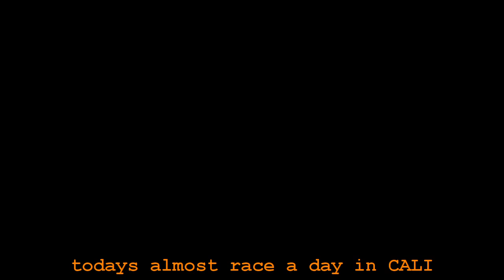FAST HARLEYS ONLY RUN WHAT YOU BRUNG A DAY IN CALI